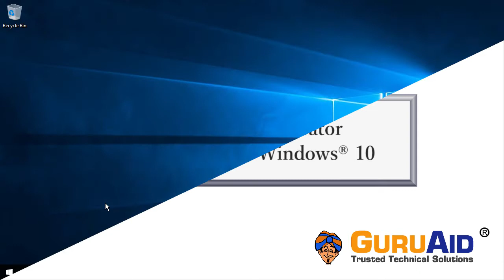How to Pin Narrator to Taskbar on Windows® 10 - GuruAid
Watch GuruAid’s latest video on How to Pin Narrator to taskbar on Windows 10. Windows Narrator, which is a built-in accessibility feature that can read text on your computer screen aloud. A text-to-voice translation program, gives the vision-impaired a chance at using a PC. Narrator dutifully reads Windows’ menus and text, but in an irritating, robotic voice. If you’ve accidentally enabled the Narrator feature in Microsoft Windows 10 and hear a narrator voice when you type, start your computer, or mouse over an item. You can turn it off with a simple setting. For quick access you can Pin Narrator to taskbar on Windows 10.  In this tutorial video will show you How to Pin Narrator to taskbar on Windows 10.

GuruAid, a division of Lester, helps consumers and businesses all around the globe with technical support service. GuruAid was launched in 2009 and has grown exponentially since then to become one of the top-5 independent technical support organizations in the world. The service is currently offered in US, Canada, United Kingdom, Australia and Ireland. GuruAid on a daily basis, helps more than 5,000 subscribers to get high quality technical support.